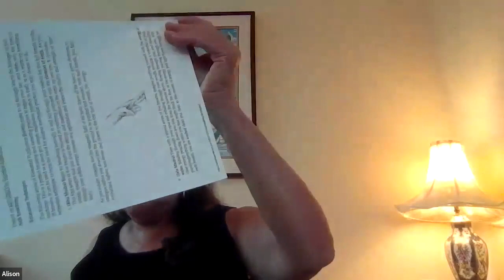Meditation at Monona Terrace - April 18, 2024 - Special Guest Alison Einbender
Meditation at Monona Terrace webinar
 Friends of Monona Terrace.